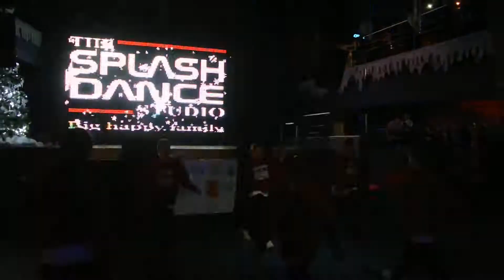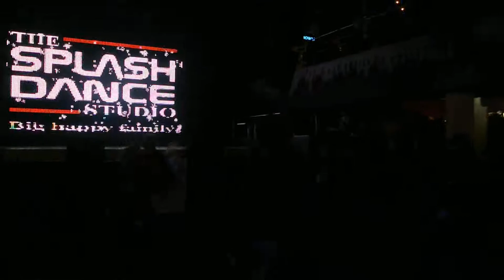Новогодний кoрпорaтив SPLASH !10 лет Splash!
Splash Овидиополь!Метрополис!